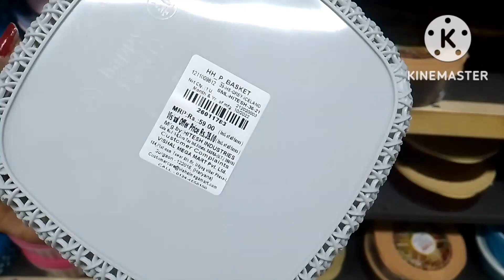Vishal mega Mart all kitchen product offer under99. ramjan sales.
vishalmegamartbuyonegetonefree
Vishal mega Mart all kitchen product
Vishal mega Mart shopping mall
Vishal mega under99offer
Vishal mega Mart offer today
Vishal mega Mart all organisation products